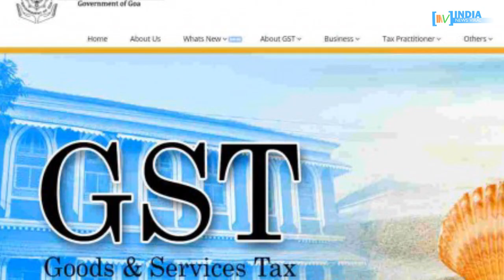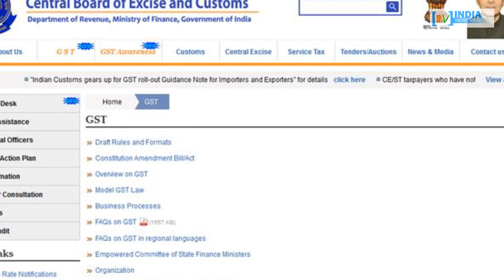बॉर्डर पर मात खाने के बाद चीन का भारत के GST सिस्टम पर अटैक ! INDIA NEWS VIRAL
डोकलाम के मुद्दे पर भारत के सामने अब चीन की एक नहीं चल रही । और ऐसे में बौखलाया चीन भारत के GST टैक्स सिस्टम को खराब करने की कोशिश कर रहा है